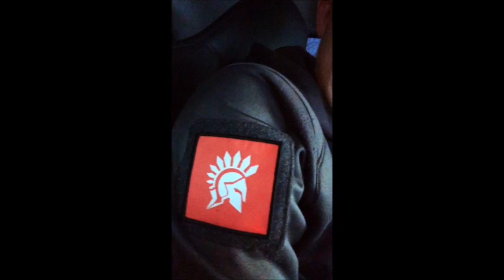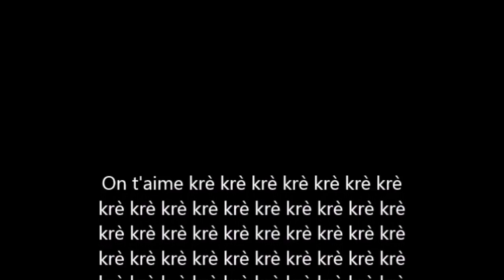Airsoft - Review - Mon cadeau d'anniversaire.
Merci à Capa, Redhops, Evo, Romain, Constantin, Shawn et tout les autres qui ont répondu à Capa et Bambi (redhops) pour me faire ce beau cadeau en avance.